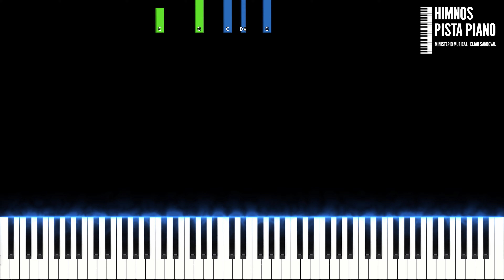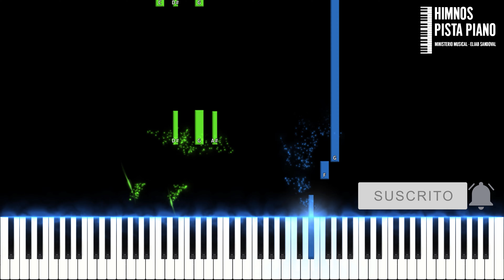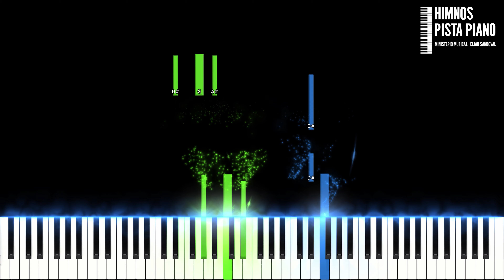Jireh - Elevation Worship & Maverick City (Easy Piano Tutorial) | Himnos Pista Piano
Hola amigos, este es mi cover de piano, espero que les guste, es la canción Jireh de Elevation Worship & Maverick City, Dios los bendiga, si te gusto, dale like y compártelo con tus amigos, con eso me ayudas mucho, gracias.